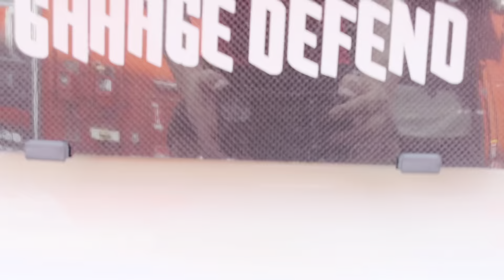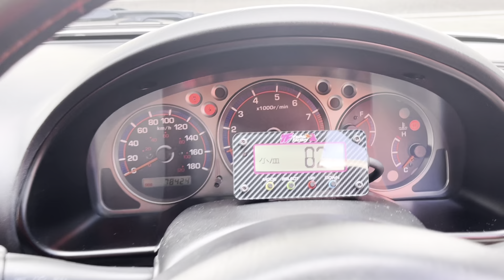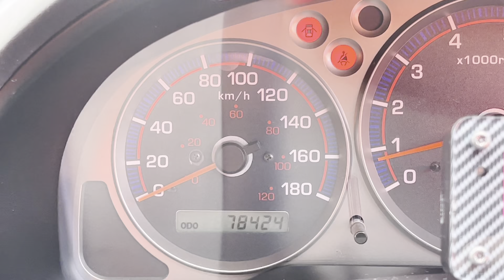ディフェンドグラフィック！SILVIA specR VERTEXフルエアロ アドバンレーシングwheels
平成13年式後期型
シルビアスペックR
パールホワイト
79000km
修復歴あり(修復歴軽度)

●VERTEX フルエアロパーツ
●アドバンレーシングRS アルミホイール
●BLITZ前置きインタークーラー
●BLITZ車高調
●BLITZエアクリーナー
●HKSマフラー
●リアタワーバー
●Defi ブーストメーター
●ヤシオファクトリーウォーターテンプ

2001 Late model
Silvia Spec R
Pearl White
79000km
Repair history (Minor repair)

●VELTEX Full Aero Parts
●Advan Racing RS Aluminum Wheels
●BLITZ Front Mounted Intercooler
●BLITZ coilovers
●BLITZ air cleaner
●HKS Exhaust
●Rear tower bar
●Defi boost gauge
●Yashiro factory water temp